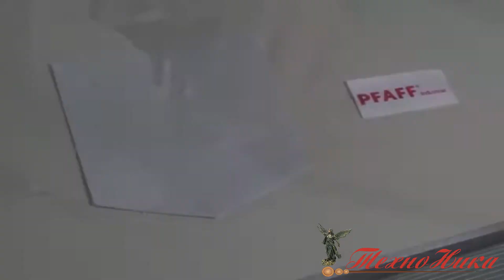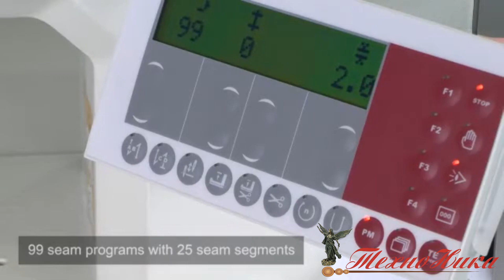PFAFF 2483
Интеллектуальное высокоскоростное агрегатированное рабочее место для настрачивания карманов, рукавных планок, этикеток, на полочки сорочек с контролем за краем детали с помощью фотодатчика.